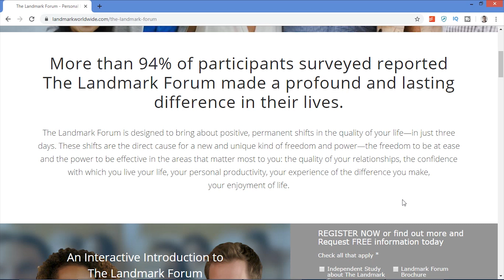Landmark Forum: How To Start With Little Money?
Do you want to pay $700 or $10? Landmark Forum costs a lot compared to the book The Power of Now. But they teach the same thing! So what is the difference?

In this video, I'll explain to you how the Landmark Forum seminar relates to the book. Find out if you can start your transformation with little money by reading the Power of Now first. You'll learn about my experience with Landmark Forum in Vancouver. Finally, I'll share with you 13 powerful quotes from the book.

The views expressed in this video are my personal views and are not the views of Landmark.

❓ Interested in localization? Kickstart your career with us ➡️

Get more present and be happy with your life!

⏲️ Timestamps ⏲️
00:25 - What is Landmark Forum?
01:23 - Power of Now costs very little compared to the Landmark Forum. Is it a cheaper alternative?
05:25 - The Power of Now quotes and my direct experience from Landmark forum
14:35 - My final recommendations for the book VS the seminar

About us:
Ready to pursue your ideal career in localization but feeling overwhelmed by the road ahead? We understand — education can be costly, and investing time and money in something you may not enjoy can be discouraging 😔

That's where Localization Academy comes in. Our practical and affordable online courses are designed to help YOU discover your dream job in localization, and they only take a few weeks to complete! 🎓